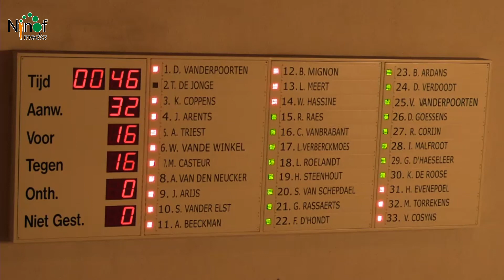Geen bijkomende maatregelen tegen verkeersoverlast op Roost